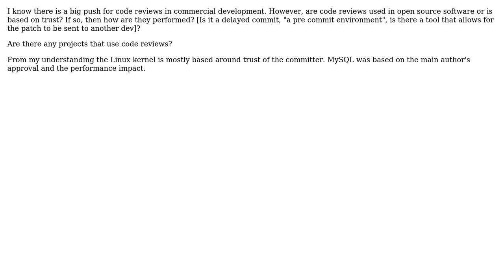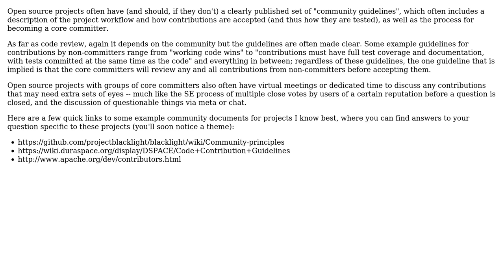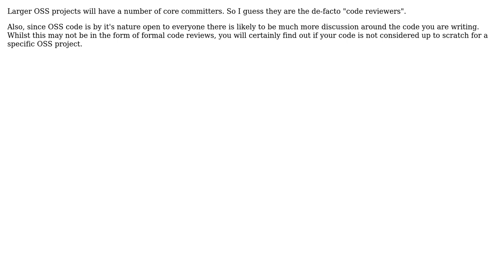Are there code reviews in opensource projects? If so, what tools are used to do this?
With thanks & praise to God, and with thanks to the many people who have made this project possible! | Content (except music & images) licensed under CC BY-SA | Music | Images & others | With thanks to user ZweiBlumen user monksy user Kilian Foth user Karl Bielefeldt user jcmeloni and the Stack Exchange Network Trademarks are property of their respective owners. You are responsible for your own actions.